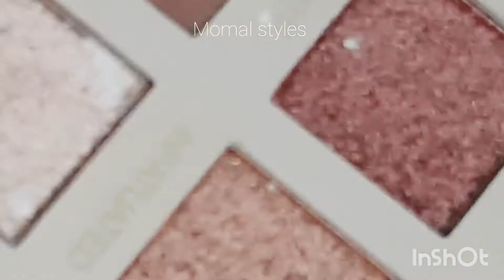classic golden glitter eye makeup tutorial✨️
Glitter Eye Makeup Tutorial! Elevate your beauty game with a sophisticated look that combines the allure of golden hues with the enchantment of glitter accents. Dive into the step-by-step process to achieve a flawless base, perfectly sculpted crease, and mesmerizing eye-catching shimmer. Learn the art of blending rich golden eyeshadows seamlessly for a radiant and luxurious finish. Master the application of glitter to add a touch of sparkle and glamour that enhances your natural beauty. Whether you're attending a special occasion or simply want to add a touch of opulence to your everyday look, this tutorial is your go-to guide for achieving a timeless and effortlessly glamorous makeup masterpiece.Keywords:Classic MakeupGolden GlitterEye Makeup TutorialTimeless EleganceSophisticated LookRadiant FinishGla6mourous MakeupGlitter AccentsStep-by-Step TutorialFlawless BaseLuxurious EyeshadowsSparkling GlamourSpecial Occasion MakeupEffortless BeautyOpulent MakeupGolden HuesMesmerizing ShimmerAllure of GoldMakeup MasterpieceEveryday Glamour

Indulge in a timeless allure with this captivating Classic Golden Glitter Eye Makeup Tutorial, where sophistication meets glamour in a harmonious blend of rich hues and sparkling accents. Embark on a journey of beauty as you explore the artistry of golden eyeshadows, seamlessly blending shades to create depth and dimension. Elevate your look with a touch of opulence as you master the application of glitter, infusing your eyes with a mesmerizing sparkle that captivates all who behold it. Follow along step-by-step to sculpt your crease with precision, achieving a flawless canvas that sets the stage for true magnificence. Whether you're preparing for a glamorous soirée or simply seeking to add a touch of luxe to your everyday routine, this tutorial is your guide to unlocking the timeless elegance that resides within.Keywords:Makeup ArtistryTimeless AllureHarmonious BlendRich HuesSparkling AccentsBeauty JourneyOpulent TouchEye-catching SparklePrecision TechniqueFlawless CanvasTrue MagnificenceGlamorous SoiréeLuxe MakeupBeauty TransformationRadiant AppealEffortless ChicGolden GlamourMesmerizing BeautyMakeup MasteryInner Radiance

Eye brow pallete @Mussarat Misbah Eyebrow

foundation@hudabeauty

concealer@Forvlever52

translation powder @missrose

highlighter @missrose